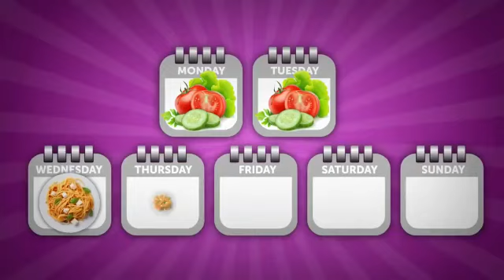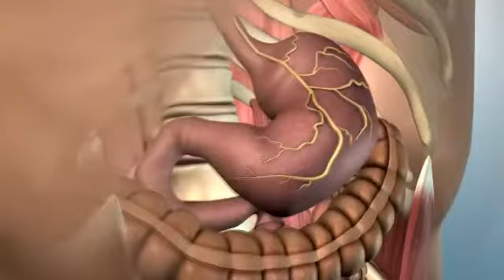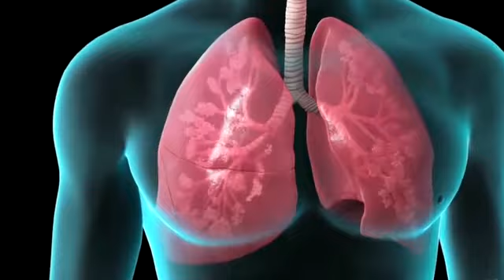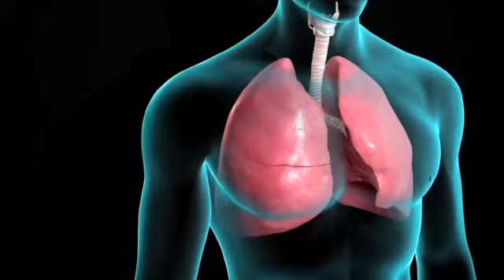Ajabu! Kumbe hii nayo Dr. Sweet Peter anaiweza na vile inaudhi!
Video from Dr Sweet peter city boy